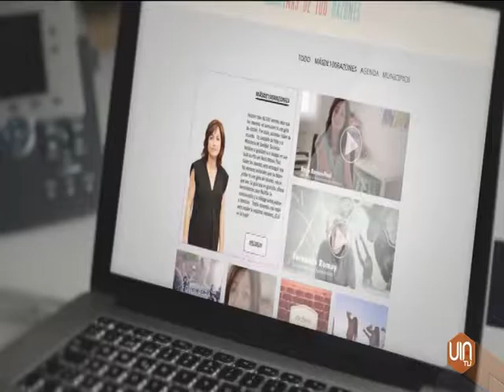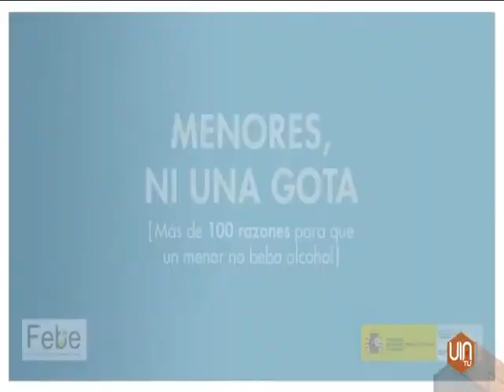O Porriño, Mos y Salceda, concellos pioneros en Galicia contra el consumo de alcohol en menores.